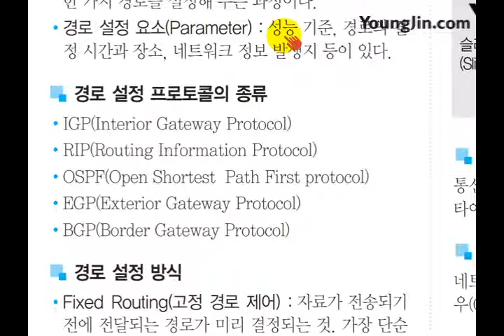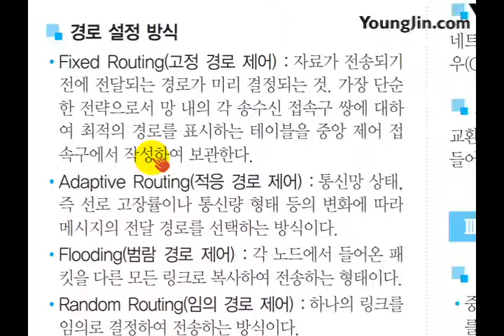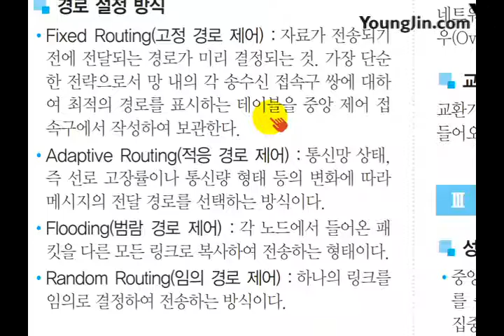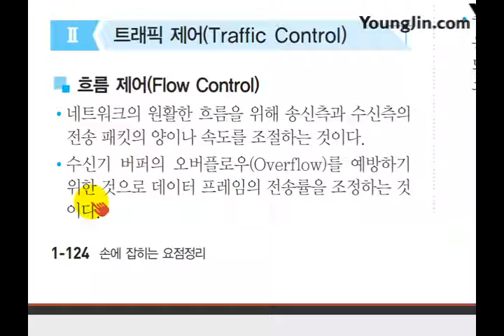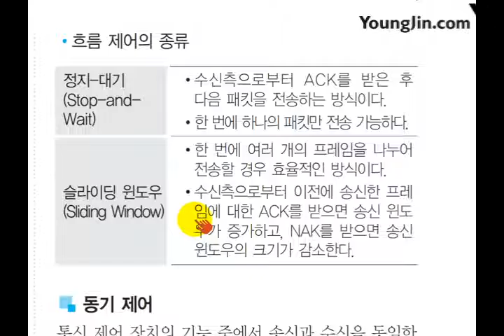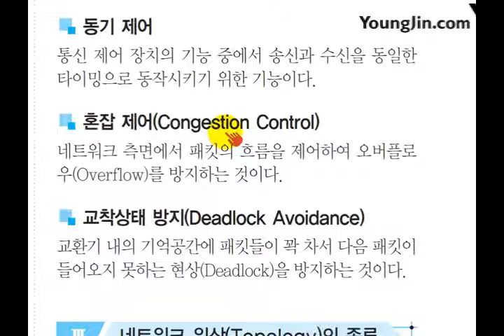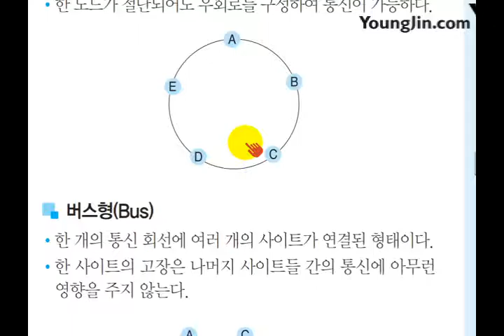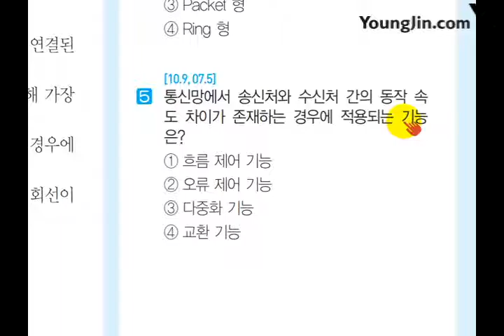(2017) 사무 미니족보 POINT 052